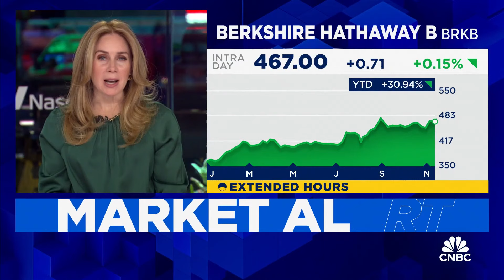South Korean retail brokerage plans to launch leveraged Berkshire Hathaway ETF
CNBC's Becky Quick reports on the latest news.